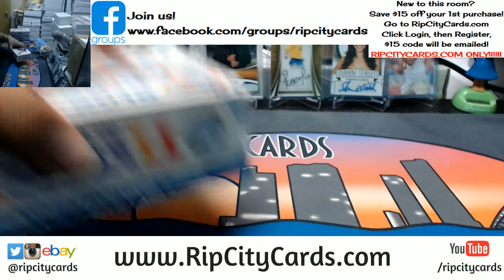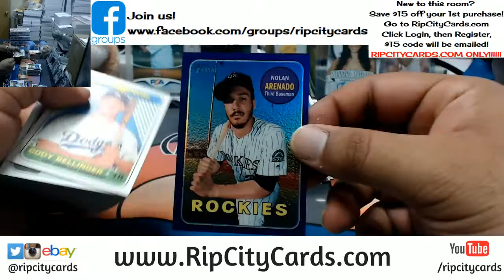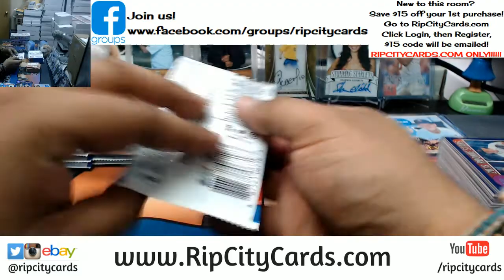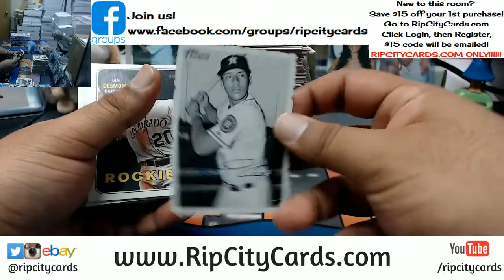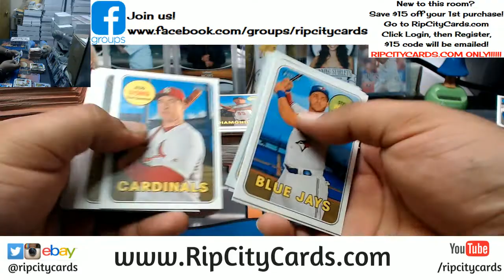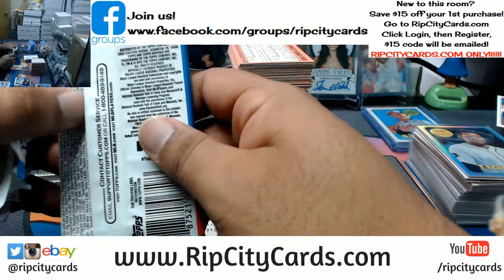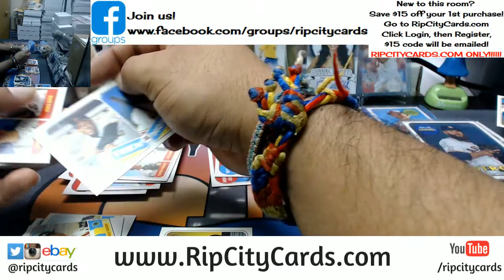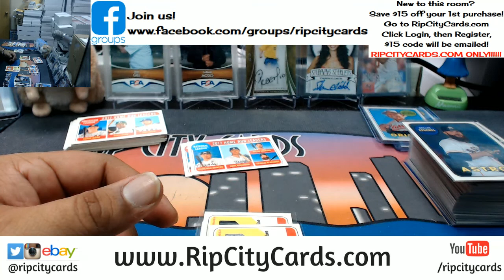2018 Heritage Baseball 4 Box #22 eBay